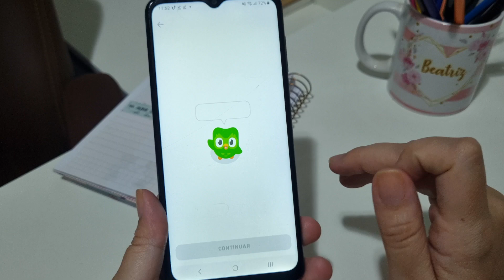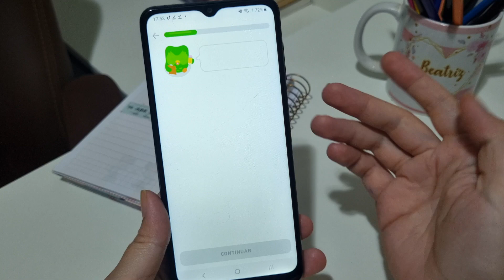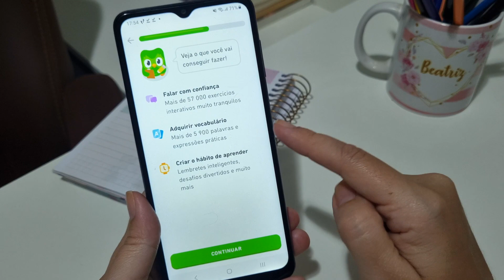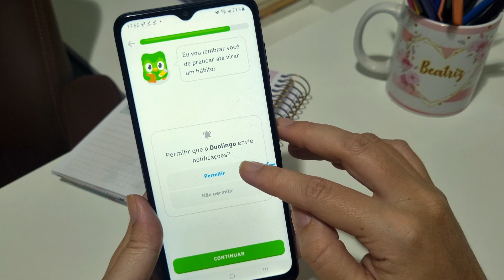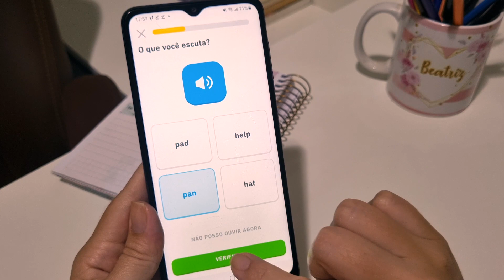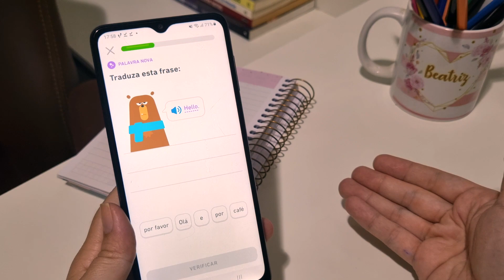COMO USAR o APLICATIVO DUOLINGO para APRENDER INGLÊS, ESPANHOL e OUTRAS LÍNGUAS - PASSO A PASSO 2023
Neste vídeo você vai aprender como usar o aplicativo duolingo no seu celular, se você deseja aprender alguma língua estrangeira como inglês, francês, alemão e ainda não sabe usar o duolingo, veja agora neste vídeo.

O aplicativo Duolingo é um dos melhores apps para vocês aprender um idioma seja para viajar, para melhorar na educação, escolar, para melhorar seu nível intelectual ou para conhecer outras linguagens mesmo, ele consegue chegar a vários níveis tanto no nível básico como elevado.

Basta você se dedicar, pois esse aplicativo traz lembretes diários para você está lembrando de usar o duolingo todos os dias, além disso ele traz um modo bastante didático e interativo com imagens e sons fazendo com que você seja capaz de entender e treinar o novo idioma todos os dias.

Se você é jovem, adulto, criança, ou até mesmo idoso e quer aprender usar o duolingo saiba que qualquer faixa etária está apto a aprender usar o duolingo, pois no questionário que irei te mostrar o passo a passo para usar o aplicativo duolingo, o próprio app consegue ver o seu nível que você precisar aprender. Então aproveite!